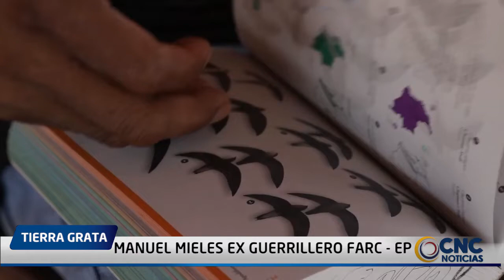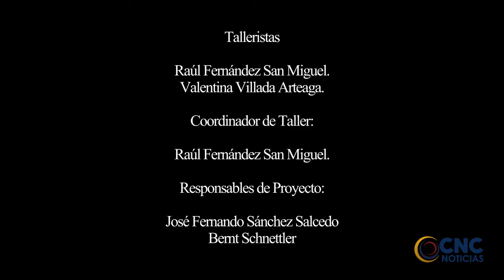INFORME ESPECIAL AVISTAMIENTO DE SUEÑOS